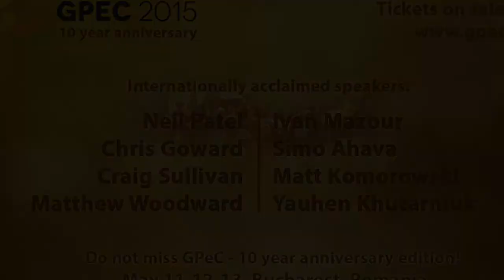Rareș Bănescu la GPeC Summit 2015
Veniți la GPeC Summit 2015, să-l vedeți și auziți pe Rareș Bănescu, fondatorul aplicației Retargeting și unul dintre tinerii antreprenori remarcați în mediul online românesc.